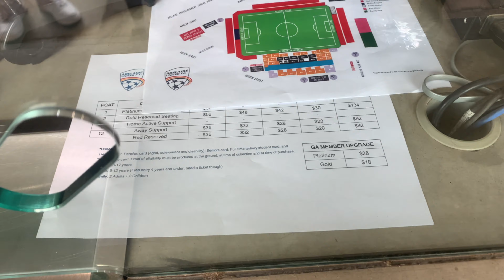Vlog with TATS/ I GOT A NEW JOB???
Hey guys welcome to my THIRD video,, wow i hope you guys are enjoying the videos, make sure to comment , like, subscribe and SHARE to your friends if you enjoy them!